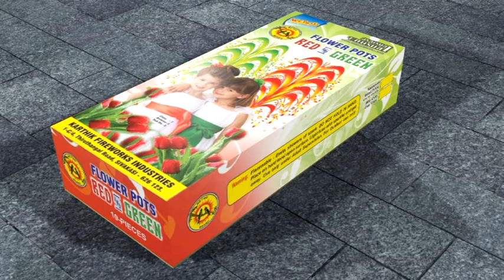Flower Pots Red & Green Special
wetwo fireworks Flower Pots